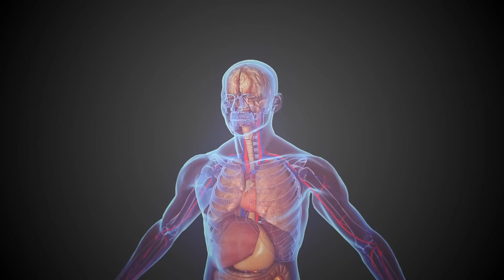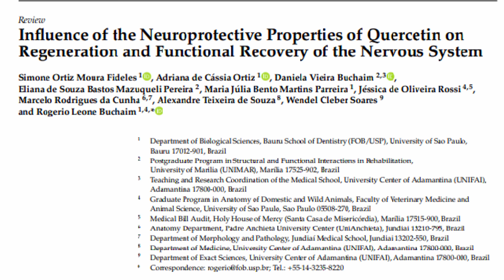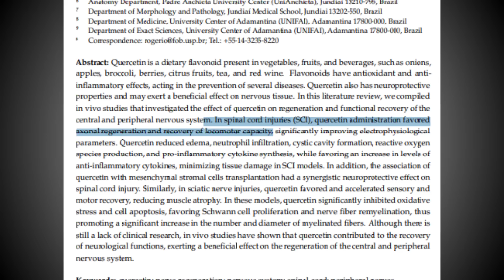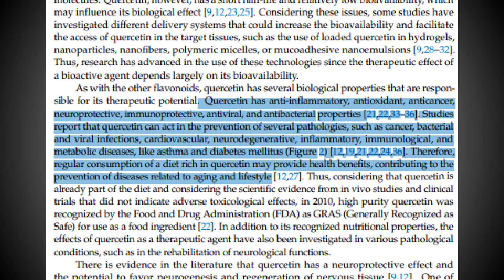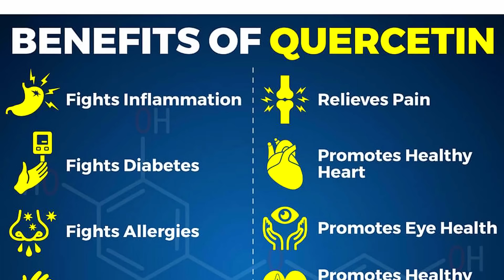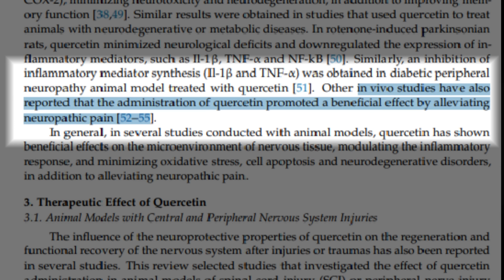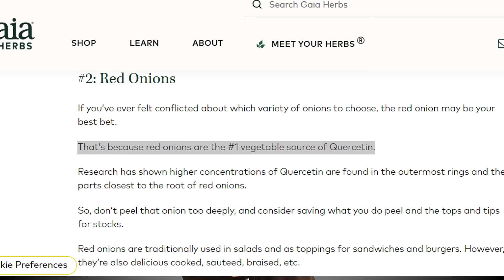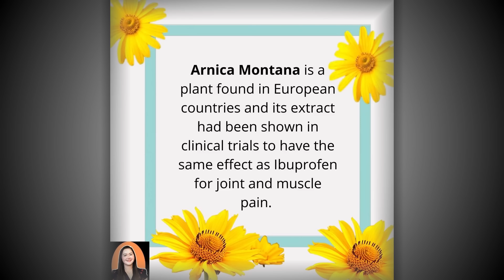Onions Para sa Pamamanhid (Neuropathy) at Senior Health | Doc Cherry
Kahit ang pinakabagong teknolohiya para sa paggamot sa neuropathy but ang maling food choices ay hindi magiging kapaki-pakinabang para sa iyo sa pag-alis ng iyong mga sintomas, at ang pangmatagalang pag-asa sa mga neuropathic na gamot lamang ay pwedeng may akibat na side effect, kaya naman maraming klinikal na pag-aaral ang ginawa upang suriin ang adjuvant. therapy upang matulungan ang mga pasyente na nahihirapan sa neuropathy. Kaya naman sa video na ito ay ibabahagi ko sa iyo kung paano makakatulong ang  sibuyas sa pamamanhid at nerve healing at kung paano ito makakatulong sa ating minamahal na seniors.  Samahan mo ako hanggang sa dulo ng video para malaman mo if anong uri ng sibuyas ang mas mabuti para sayo.

BeFREEZE Fragrant Cooling Gel by Doc Cherry, DPT
Para sa natural pain relief na walang side effects sa pananakit ng leeg, likod, arthritis, pamamanhid dulot ng nerve damage, at Sciatica, ipahid ang BeFREEZE Fragrant Cooling gel 2-3x a day.
Pwede mong i-check ang reviews dito:
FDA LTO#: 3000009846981